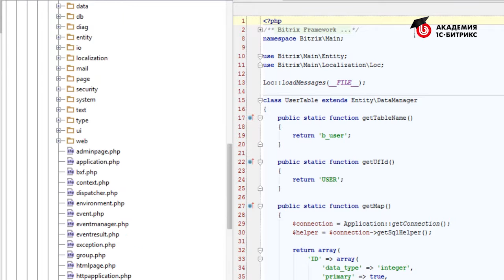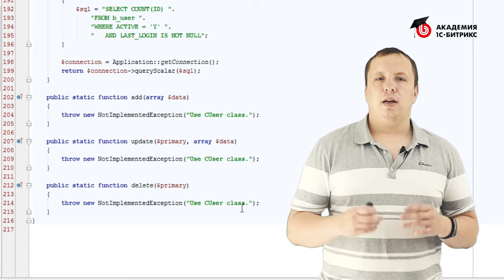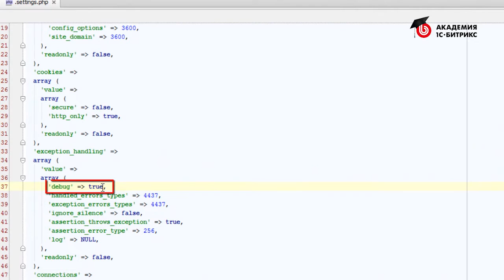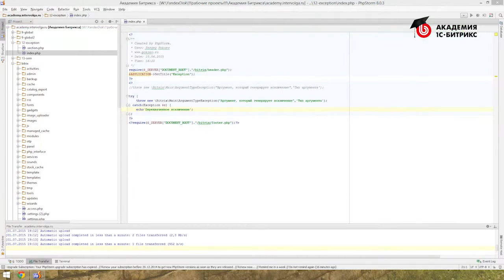11. Урок-Разработка на D7. Введение - Исключения, видео 1/1